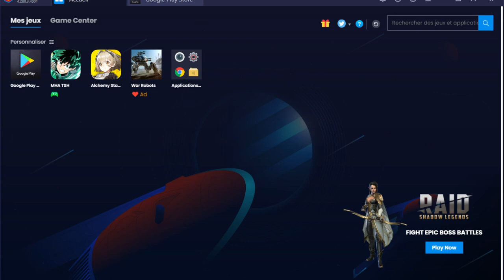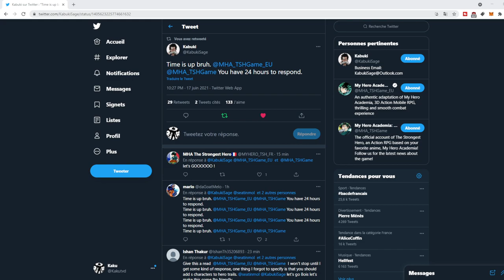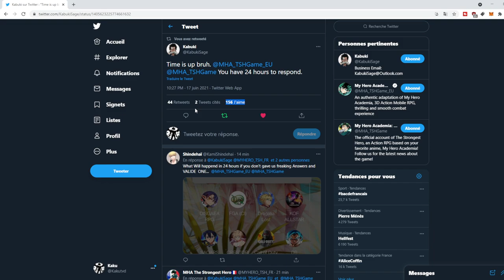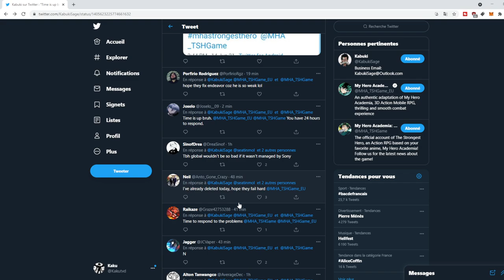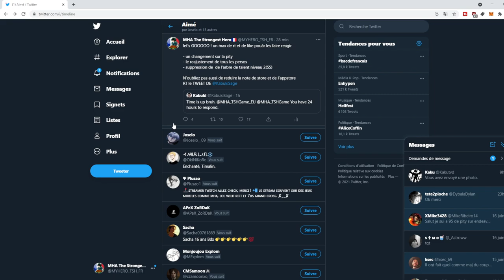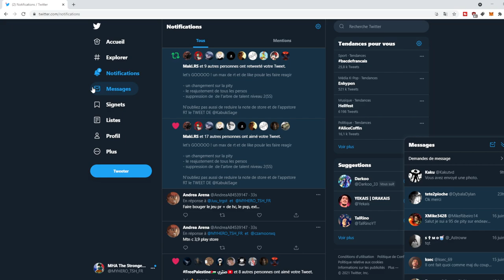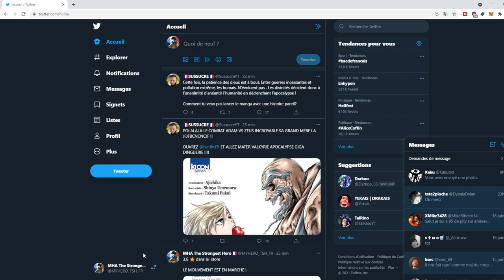LEEEEEET'S GO LE MOUVEMENT EST EN MARCHE ! MY HERO ACADEMIA THE STRONGEST HERO